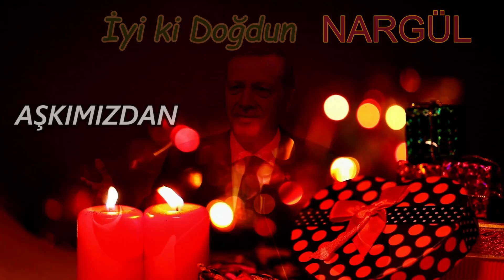İyi ki Doğdun NARGÜL | Recep Tayyip Erdoğan REMİX - İsme Özel Doğum Günü Şarkısı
İyi ki doğdun NARGÜL, İsme özel doğum günü şarkısı sizlerle, Doğum günün kutlu olsun NARGÜL
Recep Tayyip Erdoğan sesinden, NARGÜL isimli dostlarımızın ismine özel doğum günü şarkısı sizlerle.